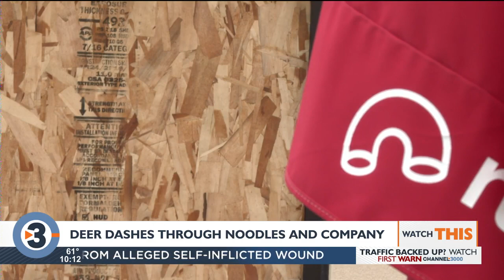Deer dashes through Wisconsin Noodles & Company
The Noodles & Company in Beloit was the scene of a break-in Tuesday, and the perpetrator has been identified as "John Doe" -- a deer.